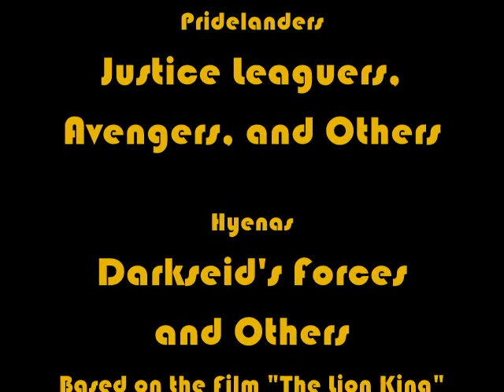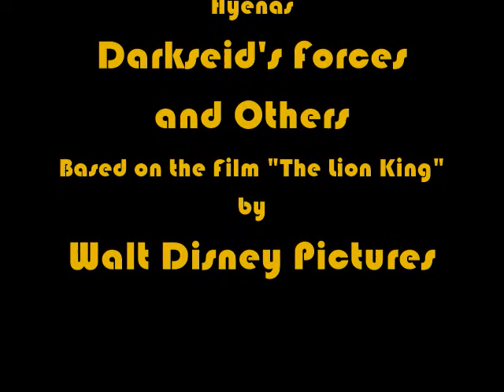The Comic King part 21 - End Credits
The end credits of The Comic King

Next:  Robinladdin